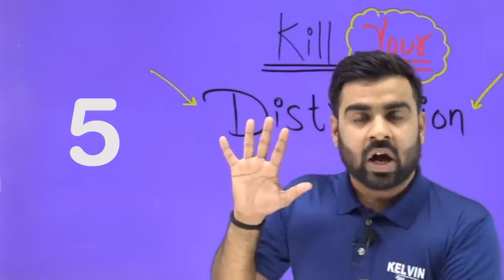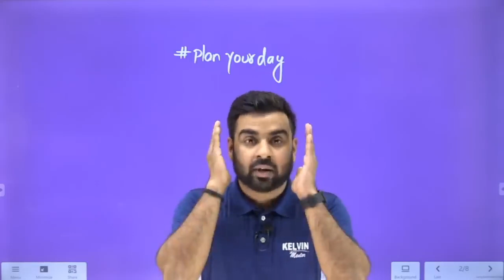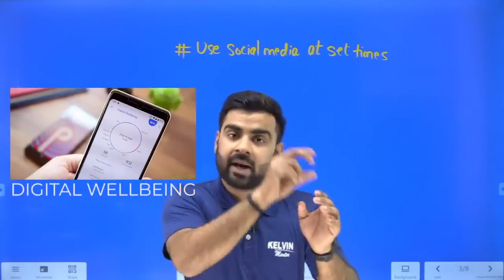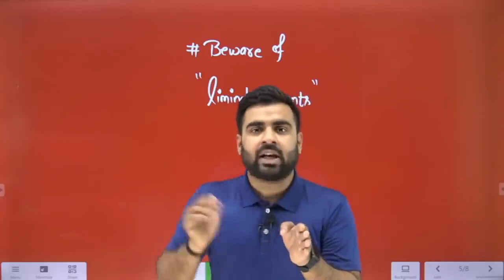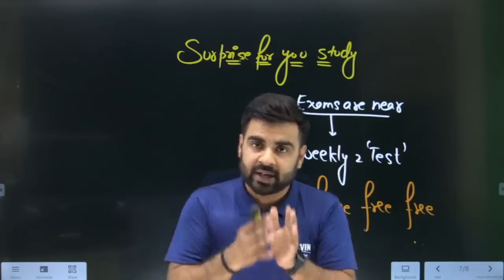How to avoid Distractions while Studying | How to Stay Focused by Sachin Sir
Join our Telegram Channel for regular updates of YouTube Live Sessions and PDFs